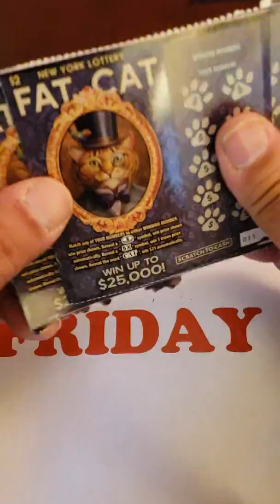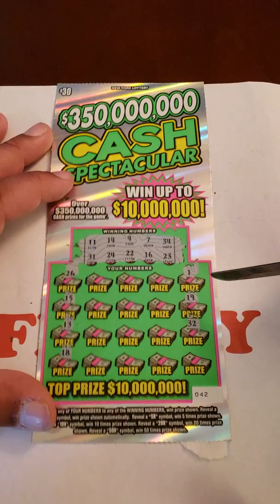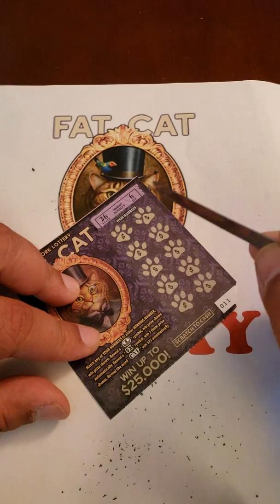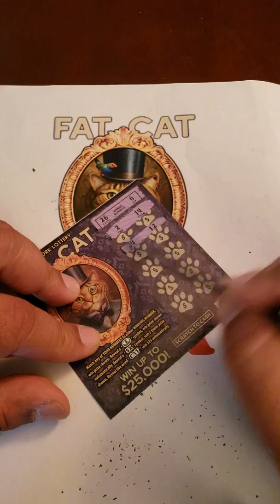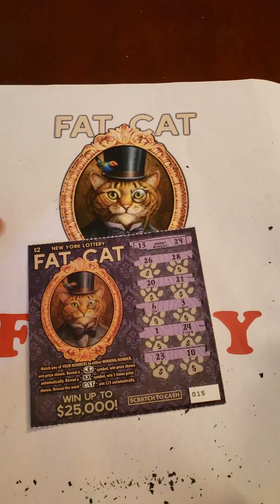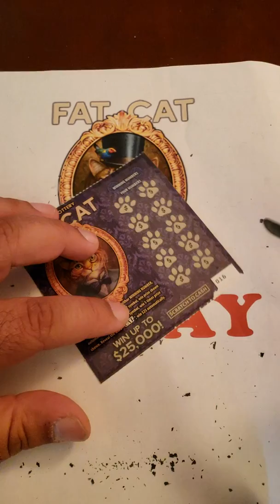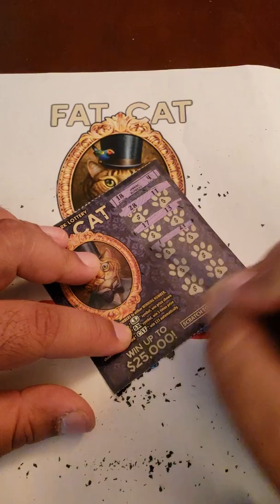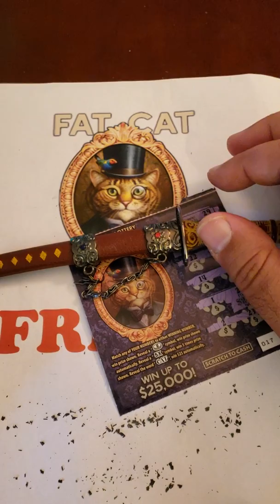FAT CAT FRIDAY NEW YORK STATE SCRATCH TICKETS LOTTERY INSTANT WIN FROM STATEN ISLAND!!!!!